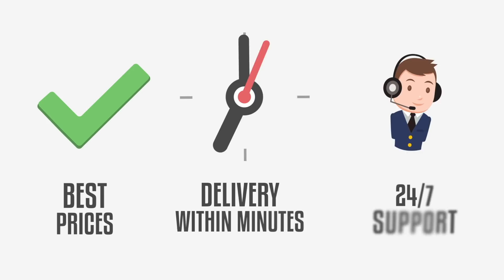Can the Alabama Crimson Tide BEAT Baker Mayfield and the New York Giants? Madden 18 Challenge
This video we take a look at Jalen Hurts and the Alabama Crimson Tide playing Baker Mayfield and the New York Giants.  This was a great simulation and I'm excited for you all to watch!